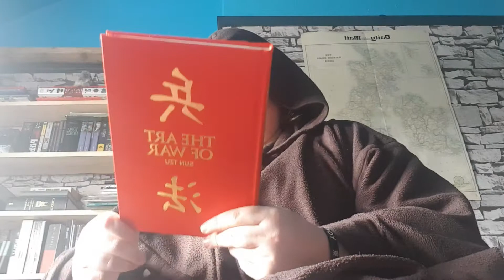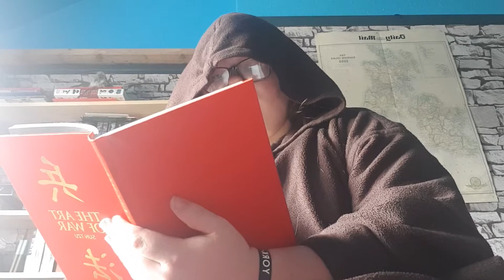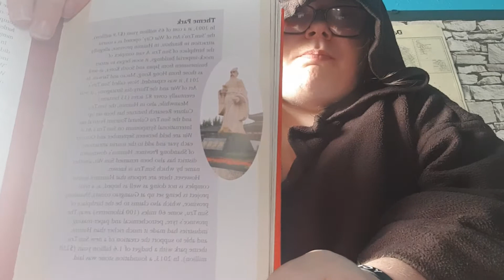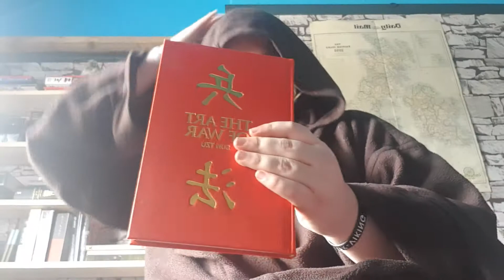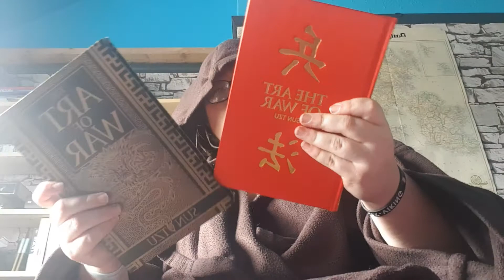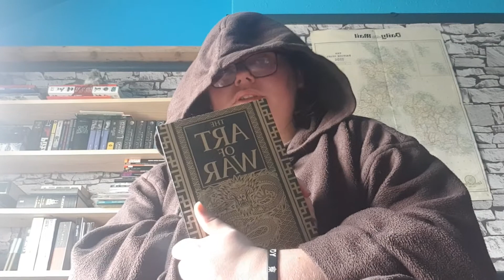The Art of War by Sun Tzu review